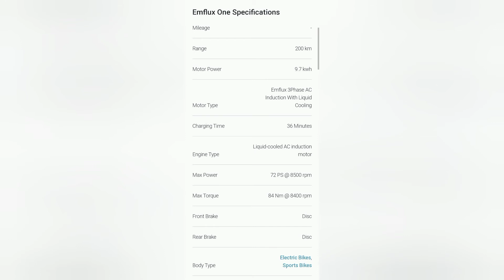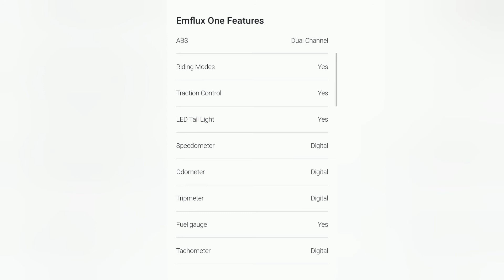First Look Emflux One Electric Superbike || 2021 Electric Bikes Soon Launch in India